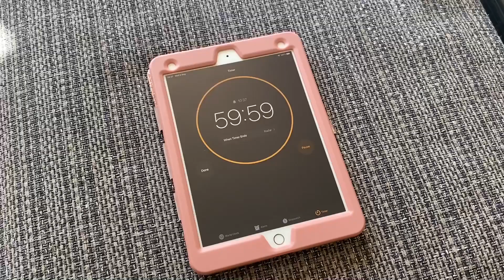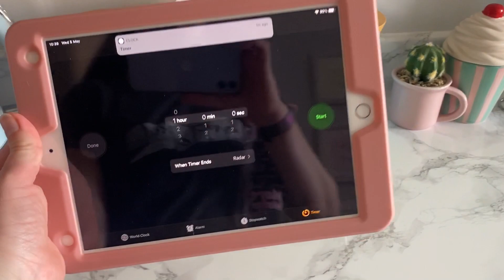POWER HOUR SPEED CLEAN | CLEANING MOTIVATION UK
Hi everyone 💗

I hope you enjoy this video and it motivates you 💕